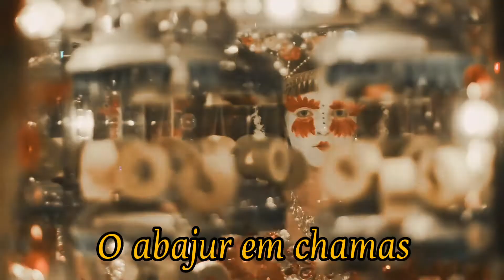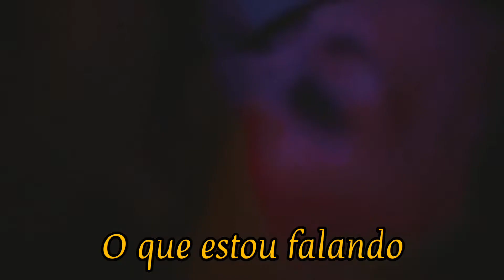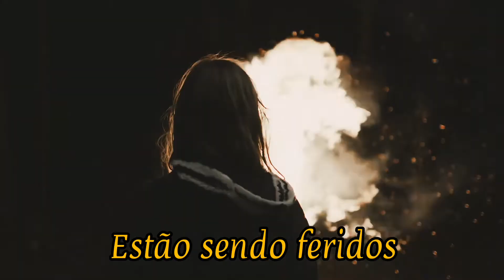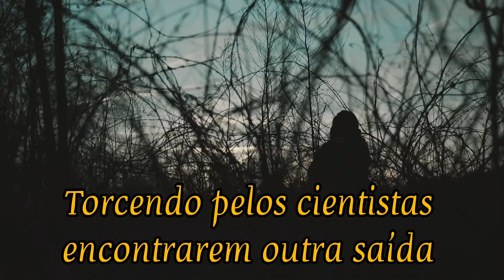Modest Mouse - Lampshades on fire (legendado)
Curta
E deixe um comentário abaixo, qual música vc irá querer ver legendada em breve aqui nesse canal

lyrics

Buh buh buh buh buh buh ba da dah
Duh duh duh duh duh duh da da dah

We're all going, we're all going

Well, the lampshade's on fire when the lights go out
The room lit up and we ran about
Well, this is what I really call a party now
Packed up our cars, move to the next town

This is what I really call a party now
Well, fear makes us really, really run around
This one's done so where to now?
Our eyes light up, we have no shame at all
Well, you all know what I'm talking about
Shaved off my eyebrows, let 'em fall to the ground
So I can't look surprised right now

Pack up again, head to the next place
Where we'll make the same mistakes
Burn it up or just chop it down
A-this one's done so where to now?

Duh duh duh duh duh duh dada dah

The room lights up, but we're still dancing around
We're having fun, having some fun now

Open one up and let it fall to the ground
Pile out the door when it all runs out

We have spines and other bones
We'll eat your food, we'll throw stones
Oh, this is how it's always gone
And this is how it's going to go
Well, we're the human race
We're going to party at this place
And then move on
(Tough luck)

We'll kill you off and then make a clone
Yeah, we got spines, yeah, we have bones
This is how it's always gone

As our feelings are getting hurt
Oh, we want you to do the work
Our ass looks great inside these jeans
Well, we want just our water clean

Well, this is how it's always been
And this is how it's going to be
So you just move on

Well, the air's on fire so we're moving on
Better find another one cause this one's done
Waiting for the magic of the scientist's glove
To push, push, push, push, pull us up

Spend some time, floating in outer space
Find another planet, make the same mistakes
Our mind's all shattered when we climb aboard
Hoping for the scientist to find another door